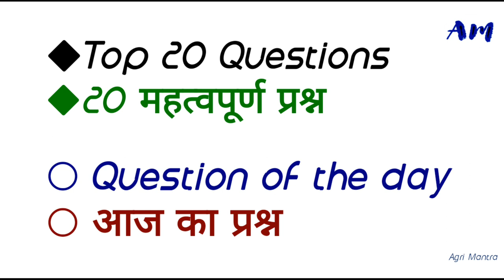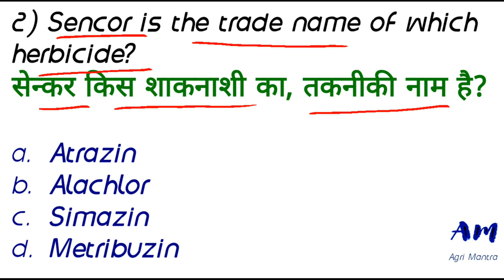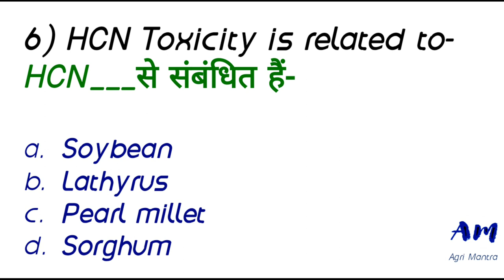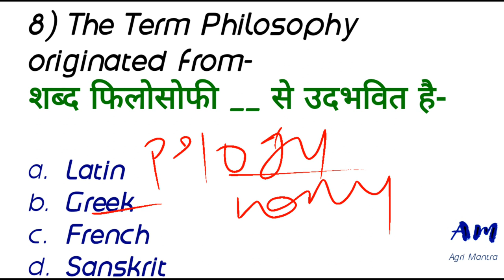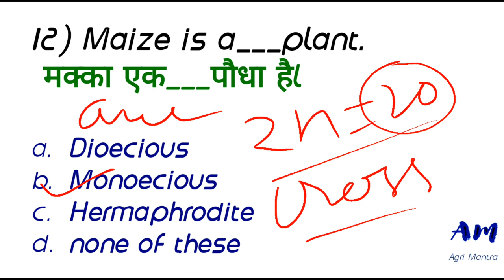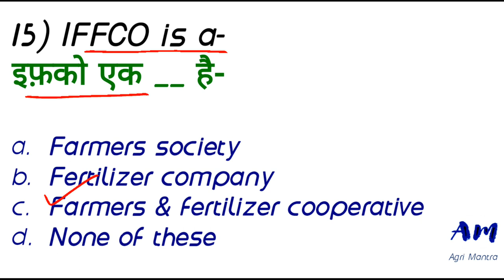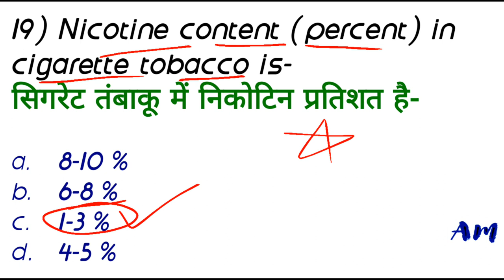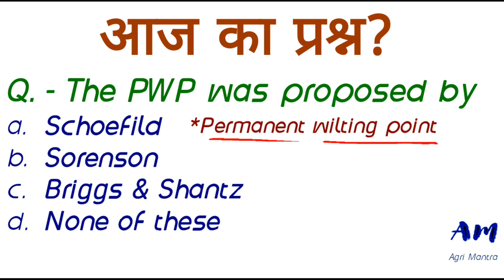सम्मिलित राज्य कृषि सेवा परीक्षा || Pre-Exam || प्रारंभिक परीक्षा-2020 | for UPPSC DHO & others post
This video is regarding UPPSC Combined state agriculture examination 2020 .
Set-11

August Month Agriculture Current Affairs

September Month Agriculture Current Affairs

1500+ students has been add in the whatsapp group.